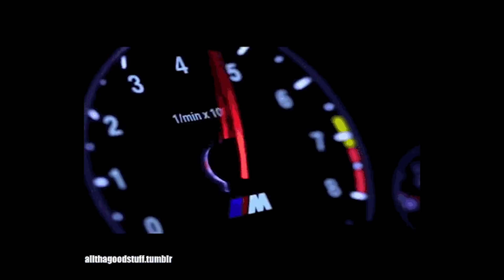O DIA QUE EU PENSEI QUE IA MORRER...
Mais um vídeo de histórinha da minha vida.
Ebaaaaaaaaaa.
UUUUUUUU.

▣ Obrigado =D